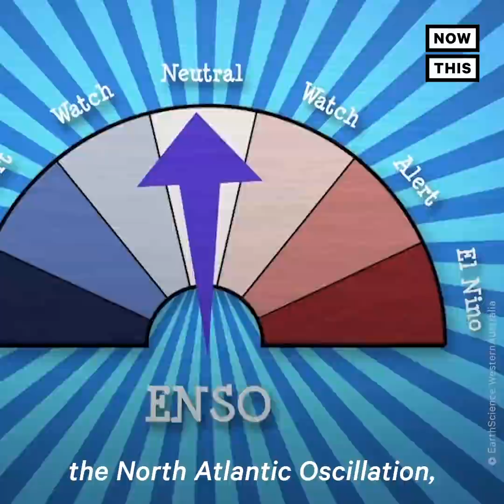Hurricane Season Predictions for 2020 | NowThis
On top of the Australia wildfires, COVID-19, ‘murder hornets,’ and rampant racism, 2020 is now expected to get hit with a big hurricane season — and human-caused climate change is making storms stronger than before.

In US news and current events today, this weather expert predicts a busy 2020 hurricane season — here's what you should prepare for.